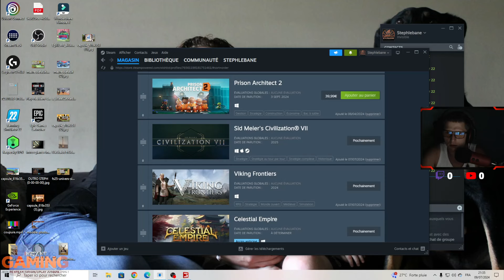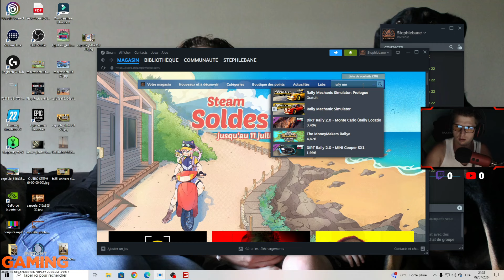Farming Simulator 22 / Dernière Fauche de la Luzerne avant le Semis de Blé ! Les Agris en Folie